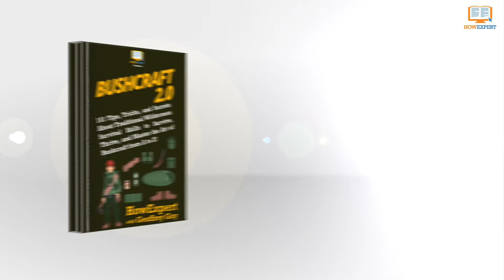Bushcraft 2.0 - HowExpert